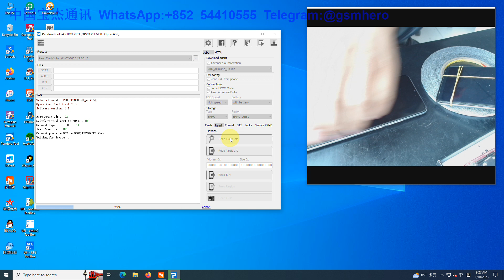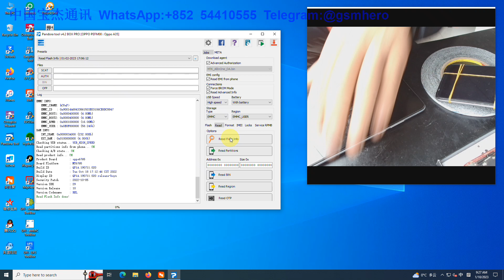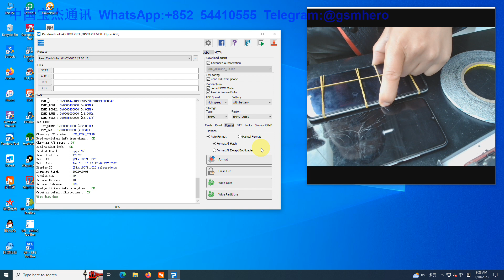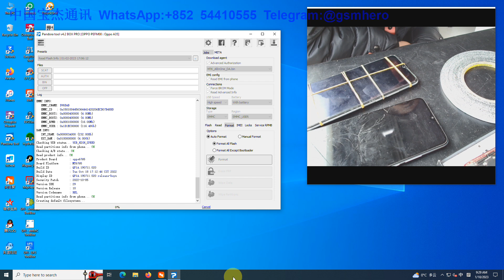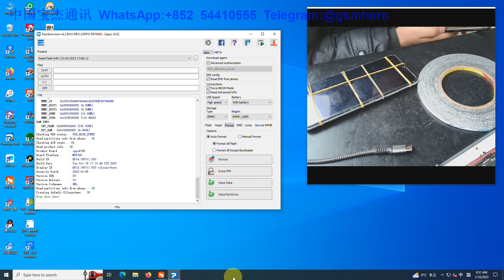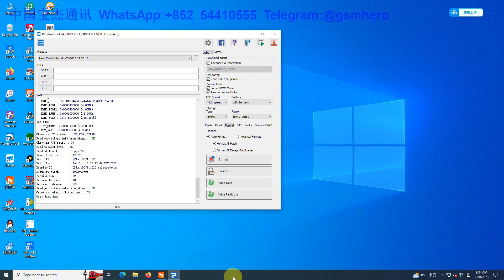OPPO A35 Wipe data done With《Pandora Tool》